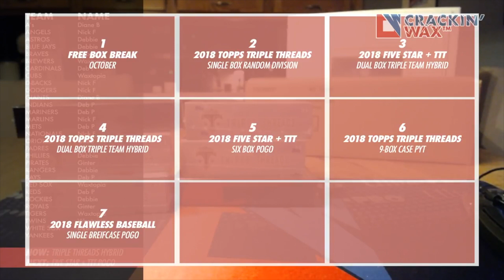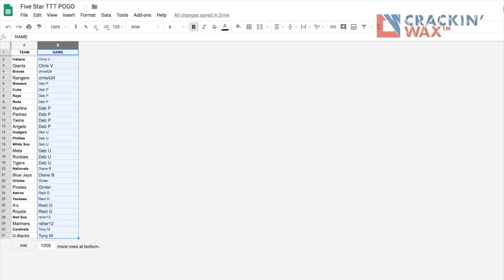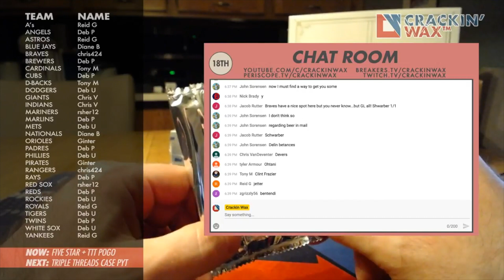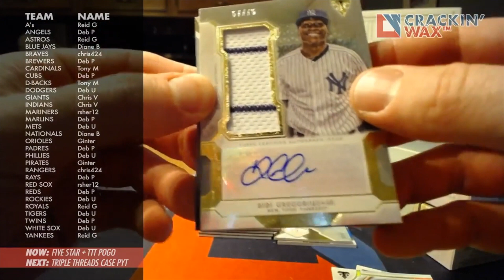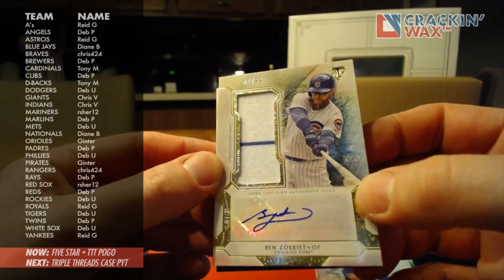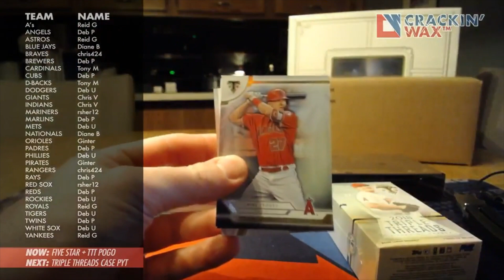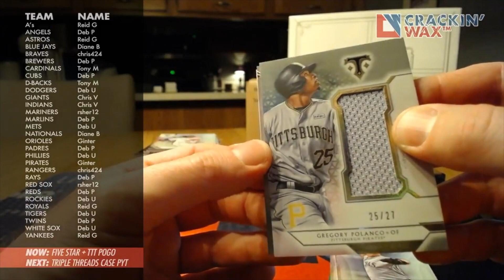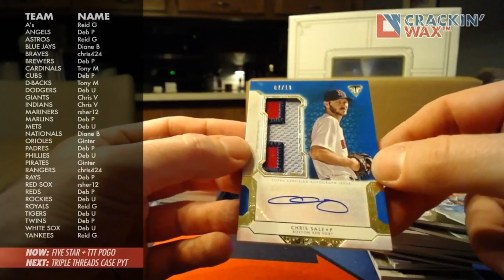2018 Topps Five Star + TTT POGO — High End Break Night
Breaking baseball boxes and cases live! Catch the replay of our 2018 Topps Five Star + Triple Threads POGO (Pick-One-Get-One) from our HighEndBreakNight! Ichiro! Multiple 1/1s!

🚨 FREE CASE BREAK ALERT 🚨
We'll be hosting a FREE case break once we hit 1000 subscribers!